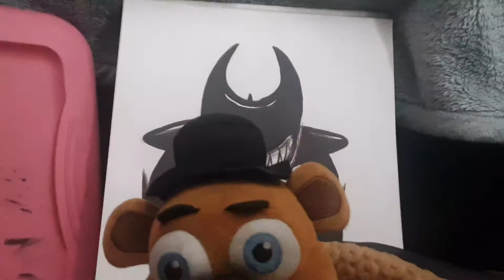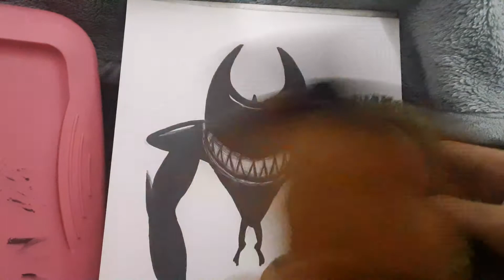SSP MOVIE: The Museum of Things God Can't Explain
Build up